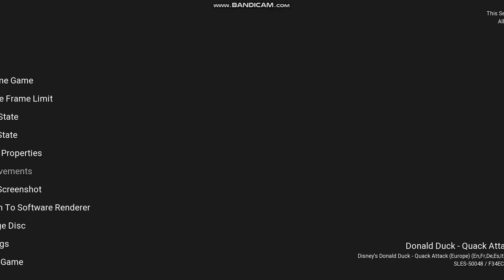Donald duck goin quackers Intro HD